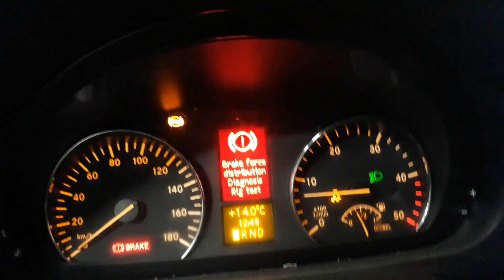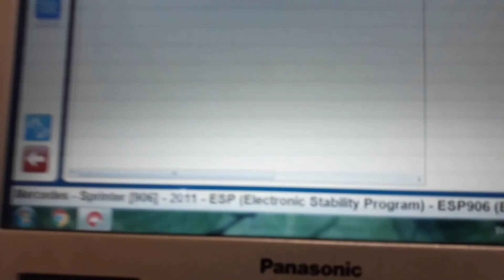Mercedes Sprinter ABS ESP pump Fault / Mercedes ABS module problems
Mercedes Sprinter ABS ESP pump fault  problems fix repair dead not working light comes on module sensor error code  43c0 43a0